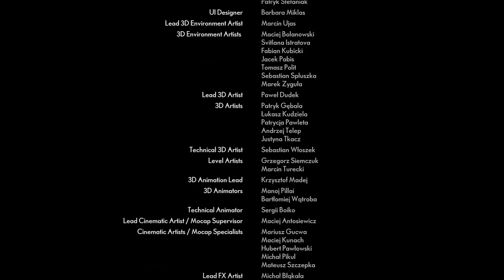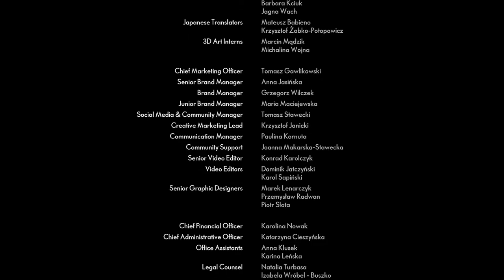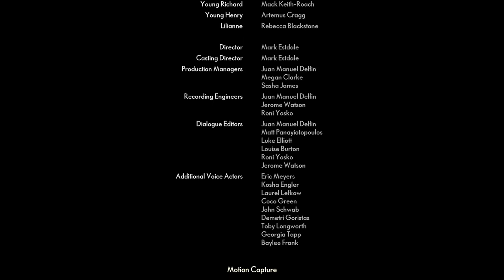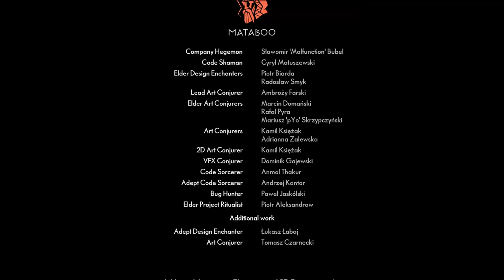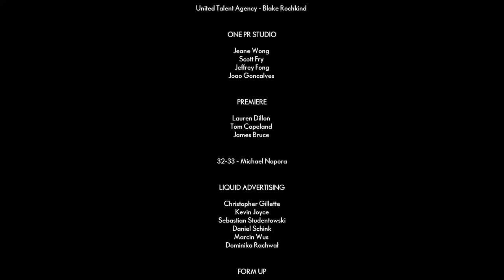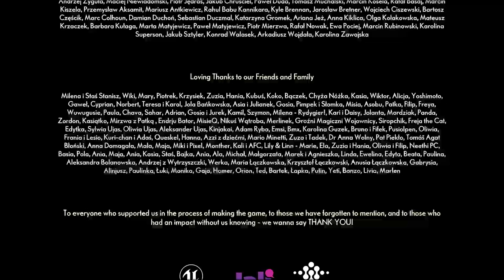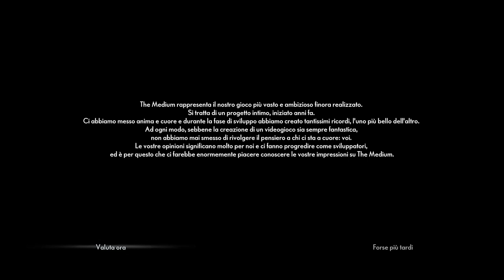The Medium (parte8)